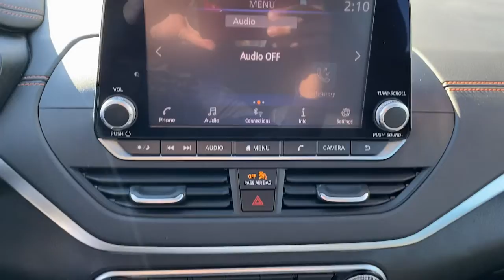2020 Nissan Altima Wappingers Falls, Poughkeepsie, Fishkill, Hopewell, Newburg, NY 24269U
Brilliant Silver Used 2020 Nissan Altima SR Premium available in Wappingers Falls, New York at Poughkeepsie Nissan. Servicing the Poughkeepsie, Fishkill, Hopewell, Newburg, NY area.

Poughkeepsie Nissan
1445 Route 9

 Check out this 2020! A safe vehicle to haul your most precious cargo! All of the premium features expected of a Nissan are offered, including: power moon roof, lane departure warning, and a split folding rear seat. Under the hood you'll find a 4 cylinder engine with more than 170 horsepower, and for added security, dynamic Stability Control supplements the drivetrain. Our aim is to provide our customers with the best prices and service at all times. Please don't hesitate to give us a call.
50 State Emissions,Body-Colored Splash Guards,Chrome Bumper Protector,Heated Front Seats,Heated Outside Mirrors,Illuminated Kick Plates,Impact Sensor,Mid-Year Change,Premium Package,SR Floor Mats/Trunk Mat/Hideaway Nets,Single Panel Moonroof